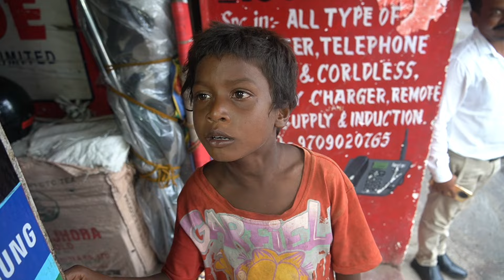कितना दर्द है जीवन में | Help video